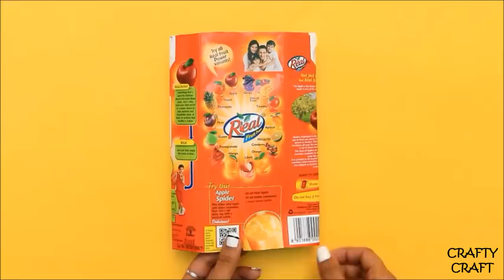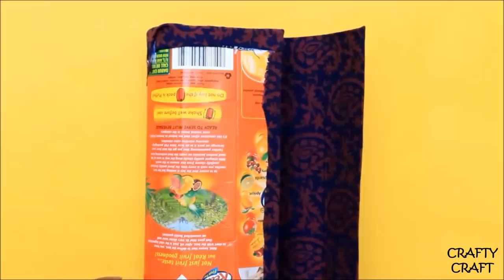CLUTCH PURSE MADE FROM MILK CARTON | Best out of waste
The video is about How to recycle milk carton boxes to make an elegant clutch/purse bag.This is simply a great idea to upcycle or work with waste carton boxes.The purse looks amazing with any dresses.

For making clutch/purse bag from milk carton box you will need --
1) 2 Milk or juice carton boxes
2) Fabric Glue
3) Scissors
4) Hot Glue
5) Fabric
6) Velcro

Check out